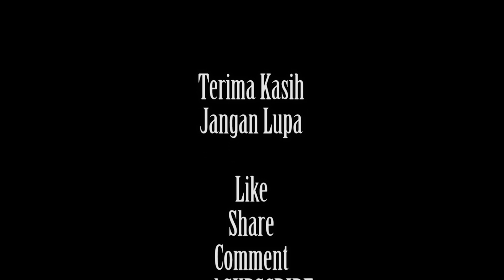AL MUJAHIDIN || Seleksi FesBan JTV Kampung Ramadhan Sidoarjo 2019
Dokumentasi Video Non-Official Seleksi Festival Al-Banjari Kampung Ramadhan di Alun-Alun Sidoarjo

- Edit by :
  * Mbak Tripod

DILARANG KERAS mengupload ulang video ini dalam bentuk apapun tanpa seizin tertulis dari "Mbak Tripod"